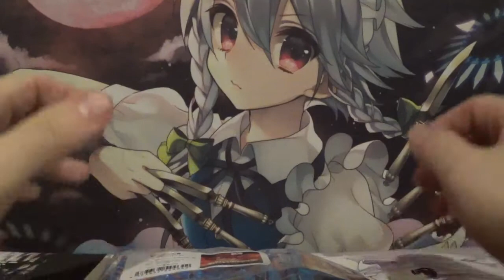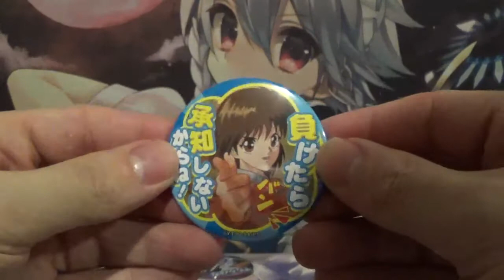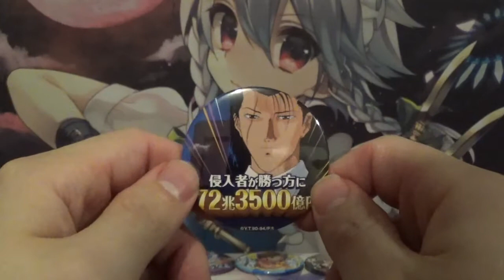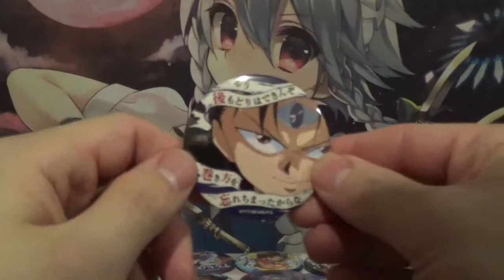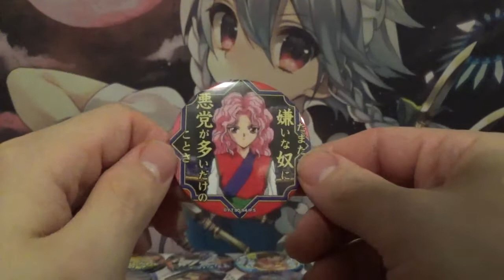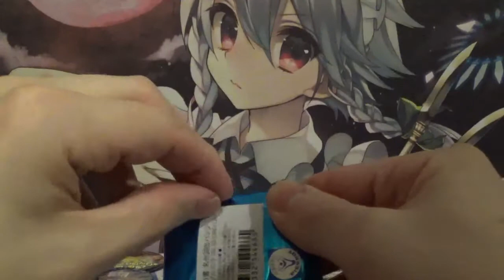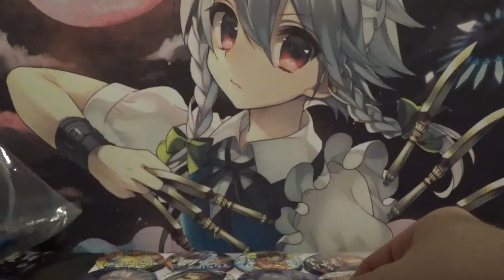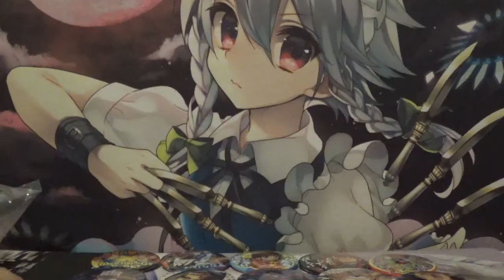Yu Yu Hakusho "Famous Quotes" Can Badge Opening (20 Packs)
Welcome back youtube, in today's video I am very happy to share with you a Yu Yu hakusho Famous Quotes Can Badge 20 booster pack Unboxing!
There are 20 different can badges to collect from this line, featuring famous characters from the anime like Yusuke, Kuwabara, Hiei, Kurama, Toguro, Gen Kai, and many more alongside memorable scenes from the show.
This brings back so many great memories from the anime, I may have to go back and rewatch it soon. I had a blast opening this up and I may definitely have to do more blind can badge openings in the future.
Let me know what your favorite can badge was from the opening!